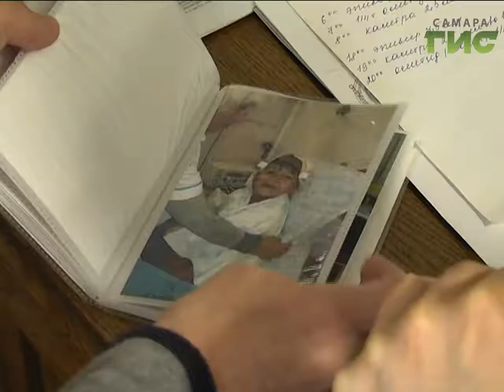Чудо под Новый год. Пятилетняя Хадижа из детского дома нашла маму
До нового года еще две недели, а волшебные истории уже начались. В самарском доме ребенка "Солнышко" сегодня провожали  одну из воспитанниц. По возрасту ее  должны были отправить в специализированный пансионат для инвалидов. Но по счастливому стечению обстоятельств девочка уехала в семью.